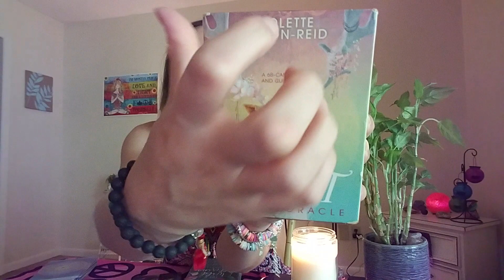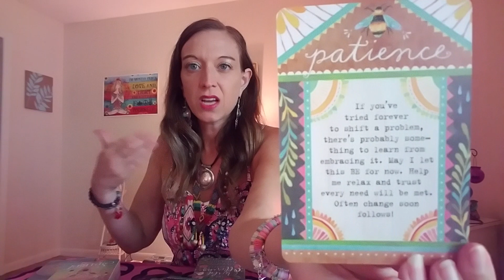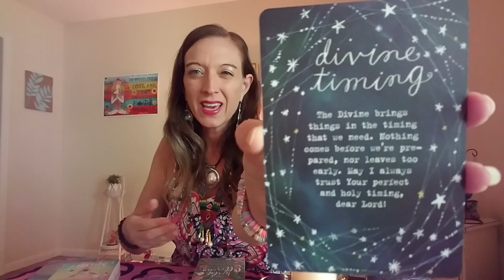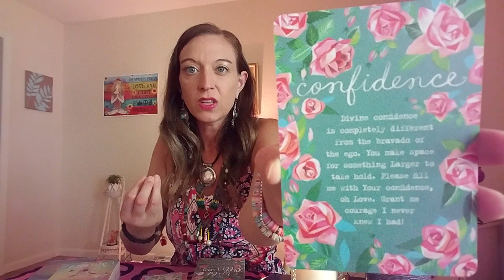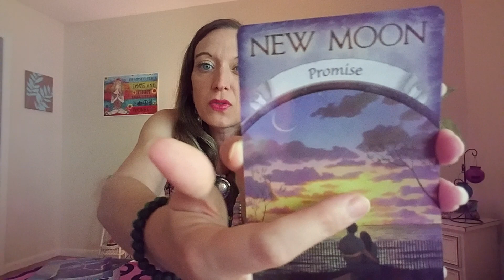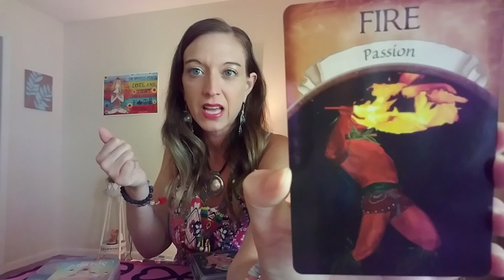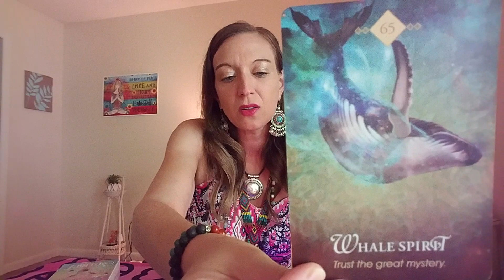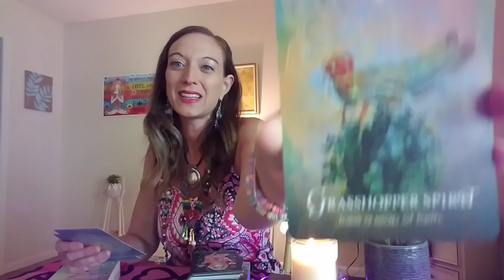🔮Collective Card Reading August 2-8🔮 with Singing Bowl Meditation & Reiki Energy Healing🙌🌈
💚BOOK A PERSONAL CARD READING WITH ME! 😃
🦋 Personal Card Reading (pre-recorded video):

Your support is greatly appreciated, as it keeps the Weather Shaman YouTube channel going. Thank you for your exchange of energy. 🙏

ADDITIONAL SERVICES:
🦋Zoom Life Coaching Sessions:
1 hour $66
1 hour, 30 mins $88
🦋 Zoom Reiki Sessions (Reiki + Life Coaching + Sound Therapy Combo Sessions):
1 hour $77
1 hour, 30 mins $111
🦋 Private, Personalized ASMR Reiki Video:
Suggested Value: $111
🦋Distance Reiki Energy Healing via Email Report:
$22